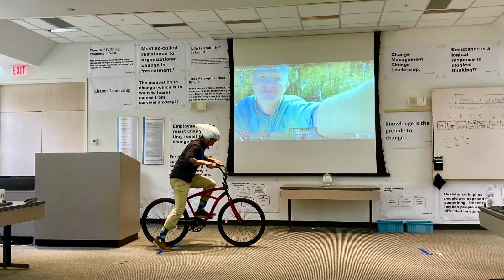Using Neuroplasticity to Sing Opera Kit Allowitz and Kenny Coppens